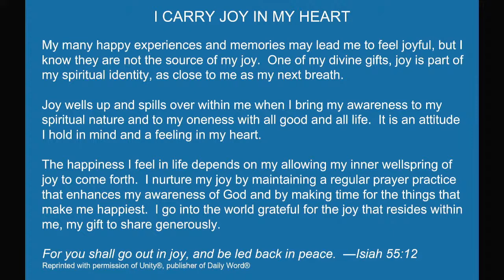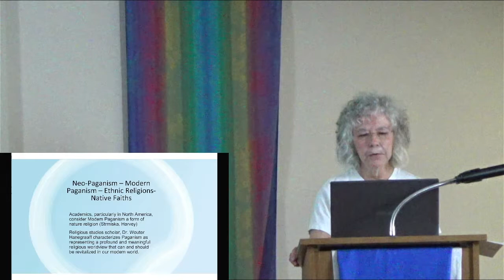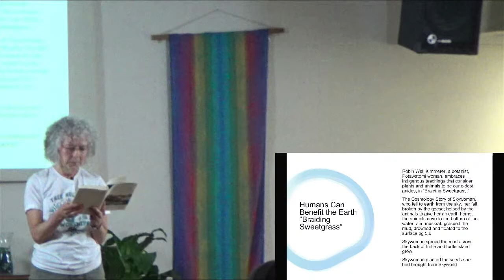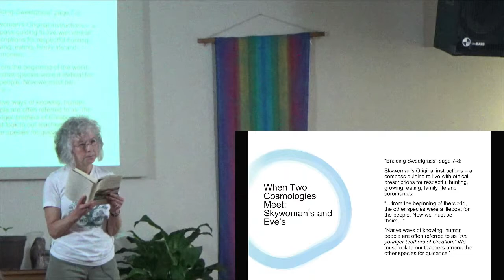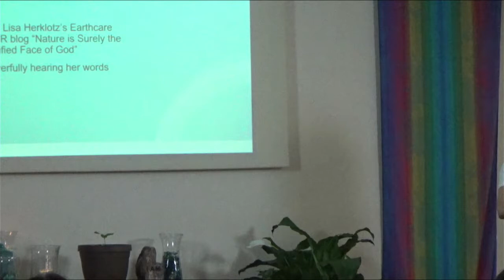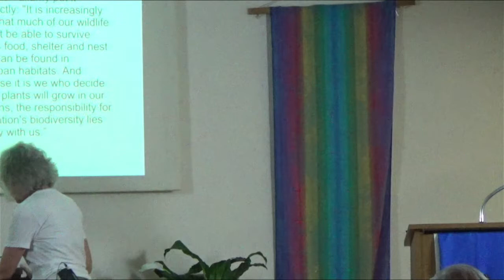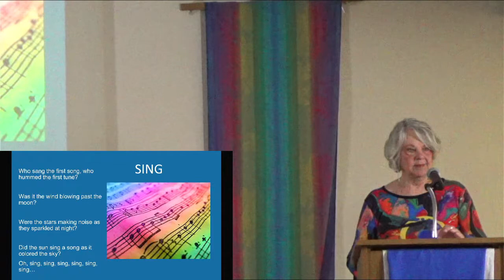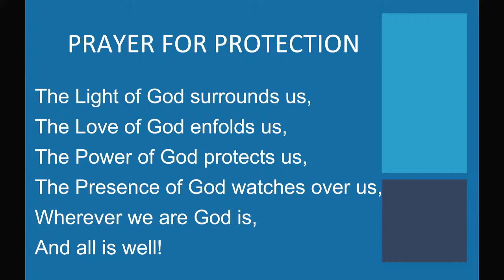Linda Nett-Duesterhoeft: For the Love of Creation - May 1st, 2022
For the Love of Creation

Linda Nett-Duesterhoeft is a long-time member of Unity of Appleton.
She grew up on dairy farms in Waupaca and later, Winnebago Counties.

She first hiked and squirrel hunted the hickory woods, with her father, when she could hold a cork gun.

When he died in a farm accident she was six years old. Her mother moved their family of three to a small cottage in Winneconne.

Linda has known the love and loss and healing, of family, land and farming lifestyle.

She is here today to share the joy of having an intimate connection with the land, flora and fauna, on this May Day.

Spiritual but not religious? We are too!

If this inspired you, please consider making a gratitude donation directly to Unity of Appleton by going to our website and choosing to give. It is YOU that helps us advance the movement of spiritual awakening and transformation through Unity, a positive path to spiritual living and we are eternally grateful!